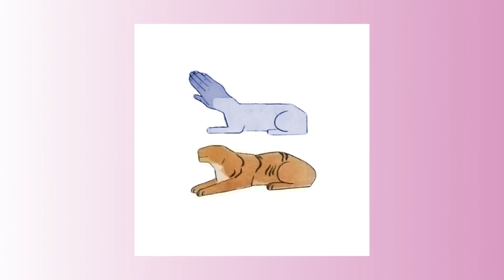Earthboy - Drug Store Romeo